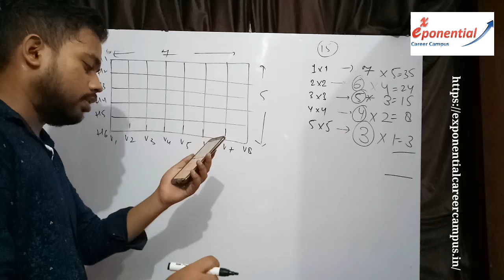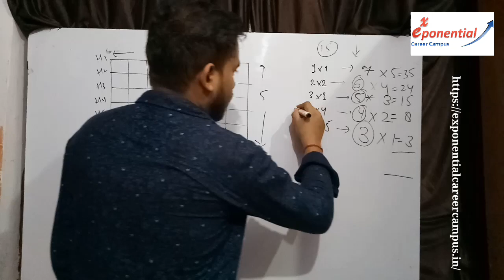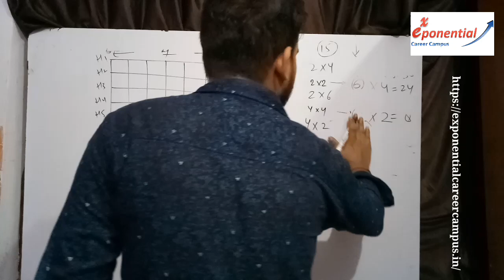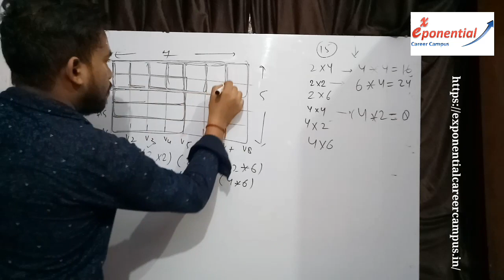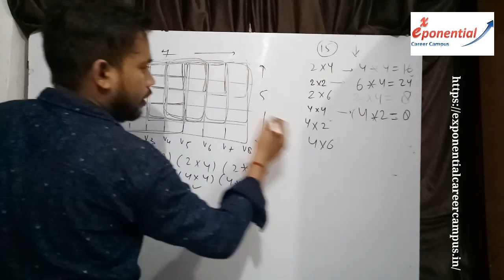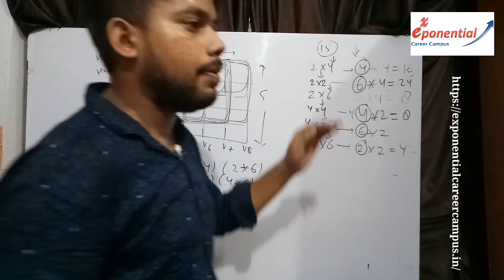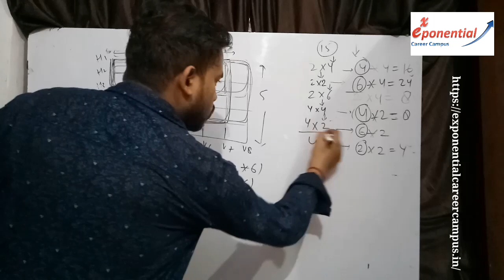Find number of rectangles whose both side lengths are even units in a rectangular grid of size 7x5.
Exponential Career Campus founded by Sachin Gupta (IIT Delhi Alumni). In this video our team explained the basic concepts of Permutation & Combination.
Questions Discussed:
1. There is a rectangular grid of size 7x5. Find the number of rectangles whose both side lengths are even units.
This video would be useful for IIT JEE/GATE/CAT/GRE/GMAT aspirants. 11th(CBSE & ISC)/12th(CBSE&ISC) students can also refer this video.